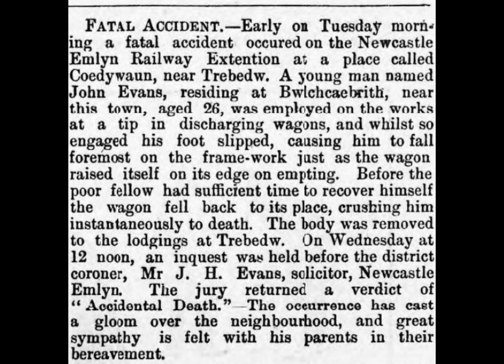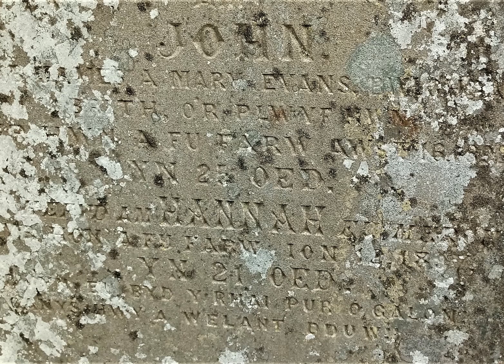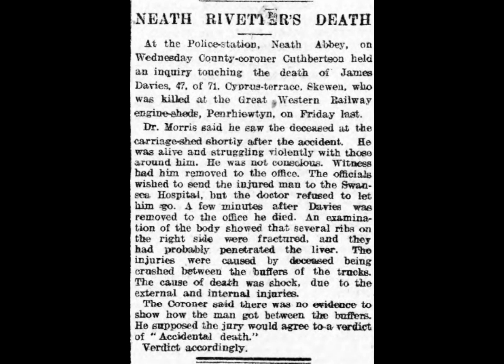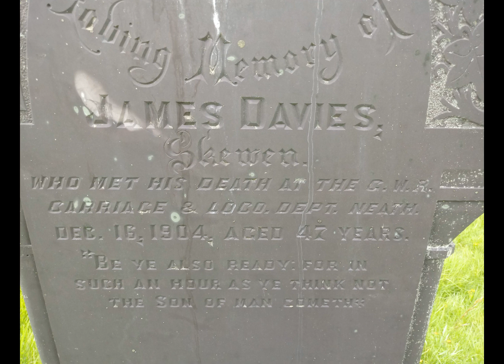Death on the Railway. Welsh navvy & rivetter killed in accidents on the GWR Newcastle Emlyn & Neath.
In this video I look at two accidents on the railway in Wales, a navvy killed in the construction of the Newcastle Emlyn Branch Line and a wagon repairer killed at the GWR Neath depot.